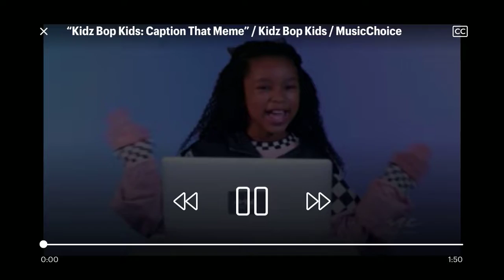KIDZ BOP Kids Captain That Meme (Music Choice Exclusive)